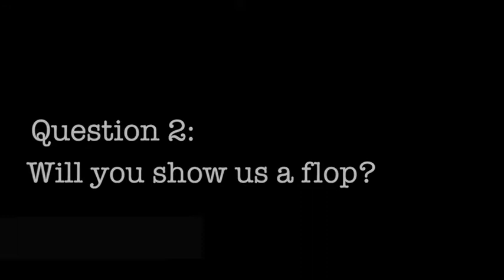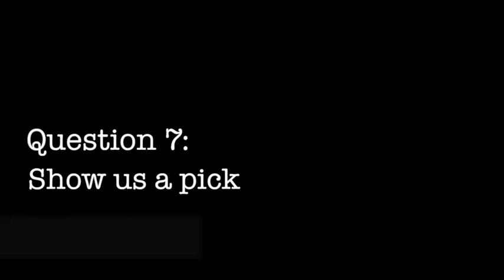Word From The Halls: Basketball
Basic Questions asked to ONW students about basketball.